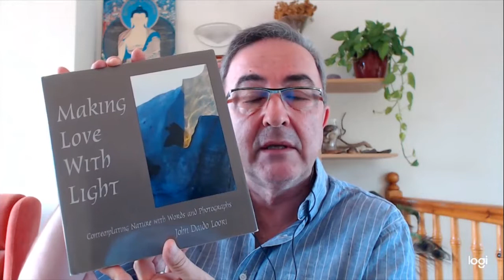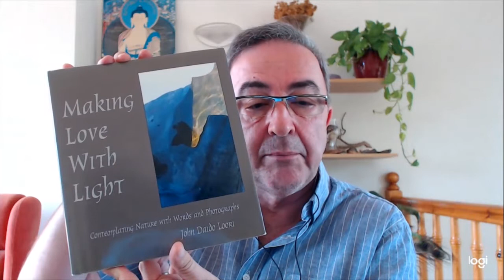99. Asignación Haciendo el amor con la luz